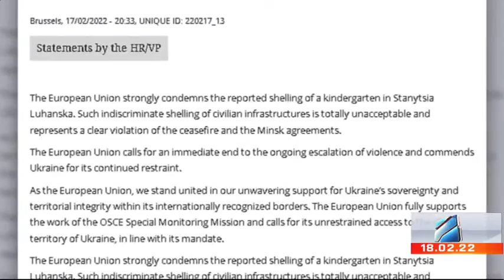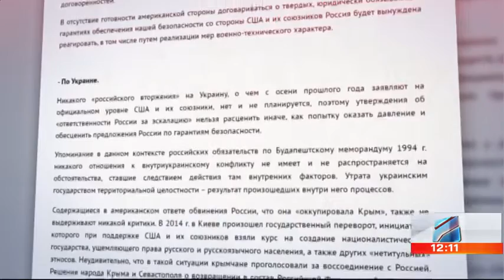კურიერი 12 საათზე 2022.02.18